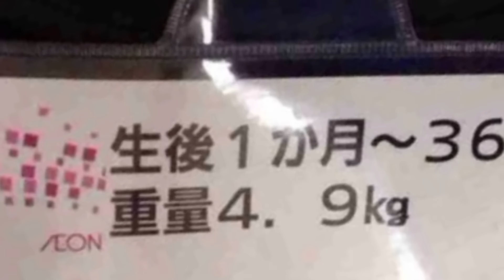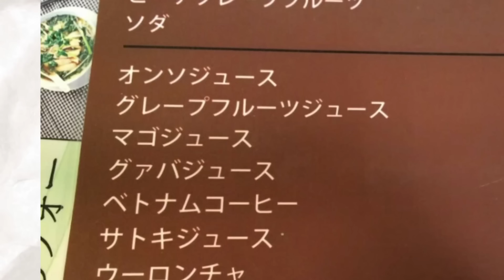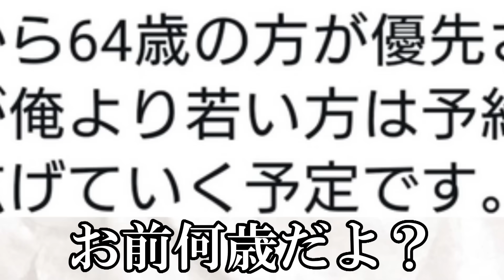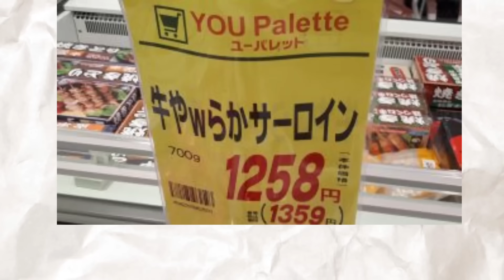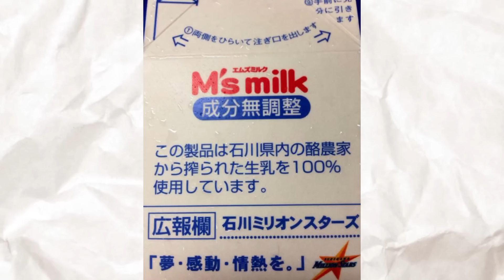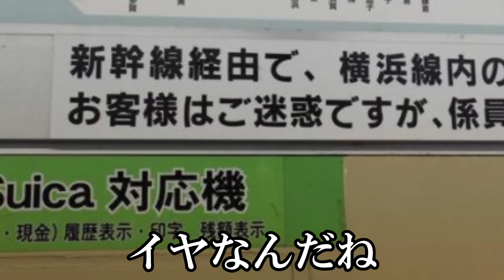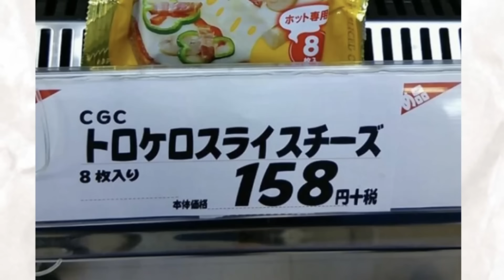【神回】なんでそこ誤字るんだよって画像がマジでなんでミスったレベルｗｗｗｗｗ